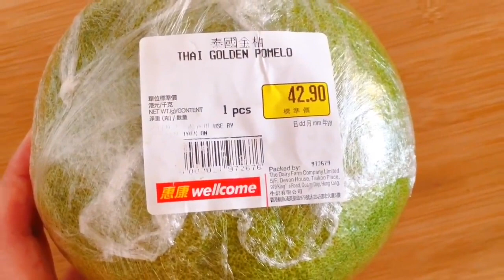【芒果甜品系列】椰汁芒果糕｜楊枝甘露｜芒果椰汁糕｜簡單甜品食譜做法！【香港美食 by Alexis】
【芒果甜品系列】椰汁芒果糕｜楊枝甘露｜芒果椰汁糕｜簡單甜品食譜做法！
【香港美食 by Alexis】

這個視頻想分享幾款非常好吃的芒果甜品, 它們分別是芒果椰汁糕、香港最出名的甜品楊枝甘露和雙色椰汁芒果糕。這幾款芒果甜品的賣相十分精緻, 而且做法非常簡單!

【香港 點心甜品 簡單做法】芒果椰汁糕｜令椰汁糕的味道更豐富｜吃過都讚好！
Mango Coconut Cak

這個視頻想分享一款每個人吃過都讚好的點心甜品給大家, 那就是「芒果椰汁糕」。平時吃椰汁糕雖然很好吃, 但有點膩, 如果加上一些新鮮芒果肉在裡面, 就會好吃更多! 因為每口椰汁糕裡都夾著啖啖芒果肉! 這款甜品「芒果椰汁糕」做法非常簡單容易, 大家也試試跟著這配方做來吃吧! 保證不會令你失望!

材料:
砂糖         90克 (喜歡比較甜的, 可以用100-120克)
冷開水     250毫升
牛奶         250毫升
椰漿         400毫升
魚膠粉     35克
芒果         1個

做法:
1. 把砂糖、冷開水、牛奶和椰漿倒進鍋裡, 攪拌一兩分鐘。
2. 再把魚膠粉少量少量加入, 將所有材料攪拌均勻。
3. 開中小火煮, 期間要不停攪拌。
4. 待溫度升至準備開始滾前, 就要關火, 攤涼備用。
5. 切芒果肉成薄片, 鋪放在盒底, 倒200-250毫升椰漿進去。
6. 放雪櫃冰格冷藏20分鐘, 再做第二層。
7. 待最後一層椰漿倒入後, 放雪櫃冰格冷藏1小時就可以食用了。

【楊枝甘露】香港最出名的甜品｜做法簡單又好吃！難怪這麼受歡迎！Mango Pomelo Sago

這個視頻想分享一款香港很出名的甜品給大家, 那就是「楊枝甘露」。這款甜品是香港利苑酒家首創的, 為甚麼會取名「楊枝甘露」呢? 因為發明此甜品的大廚說「此品只應天上有, 猶似觀音楊枝露」, 所以就取了這個名字! 由此可見, 「楊枝甘露」是多麼美味可口的甜品! 「楊枝甘露」的材料和做法都非常簡單, 我先介紹一下材料:

「楊枝甘露」的材料, 以下是4-5人份量:
芒果        3個
柚子肉    5-6瓣
西米       100克
椰漿       200毫升
鮮奶       300毫升
冷開水   200毫升
砂糖       60克

「楊枝甘露」的做法:
1. 先將西米整熟, 把它過冷河, 冷藏備用。
     (我把煮西米的秘訣放在下方, 供大家做個參考!)
2. 把糖、鮮奶、冷開水、椰漿倒入鍋中, 煮溶糖就可以關火。待涼放雪櫃冷藏備用。
3. 把柚子肉取出, 撒開成一粒粒, 備用。
4. 把芒果肉取出, 分成2份, 一份切小粒, 一份攪拌成芒果漿。
5. 把芒果漿、柚子和西米加進椰奶漿裡, 攪拌均勻。
6. 最後, 盛起在碗中, 上面鋪上一些芒果粒, 楊枝甘露就做好了!

【雙色椰汁芒果糕】令人讚嘆不絕的芒果甜品！吃過包你讚好！Coconut Mango Cake!

這個視頻想分享另一款芒果甜品給大家, 那就是「雙色椰汁芒果糕」 Coconut Mango Cake or Coconut Mango Jell Pudding。 而這款甜品最特別之處就是加入了一些橙汁, 令這個芒果糕裡帶著淡淡的柳橙香味, 吃起來味道很清新、很有層次, 做法也非常簡單!

芒果糕部分的材料:
芒果              2個
柳橙              1個
蒟蒻粉           30克
糖                  40-60克
清水              400毫升

芒果糕部分的做法:
1. 芒果一半切粒, 一半拿去整芒果漿。 柳橙榨汁取果汁130毫升。
2. 倒入400毫升水進鍋裡， 再每次小量加入蒟蒻粉, 混合攪拌均勻。
3. 開小火, 煮至全部溶解於水中, 再把糖加進去煮溶
4. 最後把芒果漿和柳橙汁也加進去混合攪拌, 煮至再滾起就關火。
5. 倒進玻璃盒中, 加入芒果粒。攤涼後, 再放入冰箱冷藏半小時。

椰汁糕部分的材料:
椰漿            180毫升
蒟蒻粉        15-20克
糖                20-30克
清水            160毫升

椰汁糕部分的做法:
1. 倒入160毫升水進鍋裡， 再每次小量加入蒟蒻粉, 混合攪拌均勻。
2. 開小火, 煮至全部溶解於水中, 再把糖加進去煮溶
3. 最後再把椰漿也加進去混合攪拌, 煮至再滾起就關火。
4. 將椰漿倒進玻璃盒中芒果糕上面, 攤涼後, 再放入冰箱冷藏至凝固。